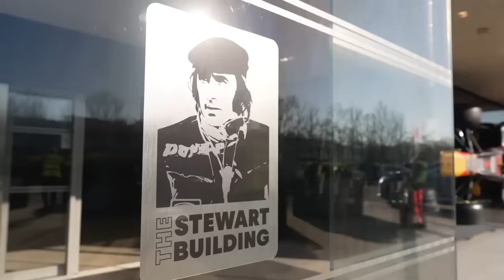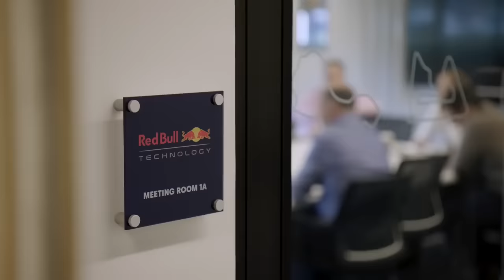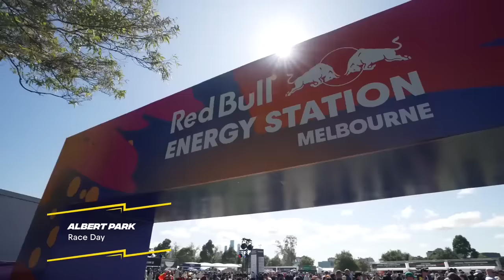Christian Horner victime d’un ÉNORME COMPLOT de Red Bull ?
🏁 Christian Horner et Red Bull Racing : Luttes de Pouvoir et Polémique Explorées !

Christian Horner, le patron de Red Bull Racing et star de la série Drive to Survive, est au coeur d'une polémique. L'écurie de Max Verstappen a en effet diligenté une enquête pour éclaircir cette situation. Mais qu'en est il réellement ? Que faut il penser de cette polémique, et de son timing ? Quand on lit entre les lignes, on découvre des luttes de pouvoir au sein de la gouvernance l'entité mère de Red Bull ... Entre Oliver Mintzlaff, Helmut Marko et Christian Horner, la lutte pour le pouvoir semble montrer son véritable visage. Et si c'était là le noeud de l'affaire ? Quoiqu'il en soit, cette décision aura forcément un impact sur les stratégies court, moyen et long terme de l'écurie.

🔥 Christian Horner, patron de Red Bull Racing, au cœur d'une polémique ! Max Verstappen et son écurie diligentent une enquête, mais quels enjeux se cachent derrière cette situation ? Dans cette vidéo, plongeons dans l'analyse approfondie des luttes de pouvoir entre Christian Horner, Oliver Mintzlaff et Helmut Marko, et son impact sur les stratégies de l'écurie.

🔍 Luttes de Pouvoir : Découvrez les coulisses des rivalités entre les figures clés de Red Bull Racing. Christian Horner, Oliver Mintzlaff et Helmut Marko : une bataille pour le pouvoir qui révèle les véritables dynamiques de gouvernance.

🤔 Analyse de Situation : Qu'en est-il réellement de cette polémique et de son timing suspect ? En lisant entre les lignes, explorez les nuances de cette affaire et comprenez comment les luttes de pouvoir peuvent influencer les décisions au sein de l'écurie.

💼 Impact sur les Stratégies : Cette décision aura des répercussions à court, moyen et long terme. Décryptons ensemble comment les luttes internes peuvent remodeler les stratégies de Red Bull Racing et affecter son parcours dans le monde de la Formule 1.

🎓 Leadership et Gouvernance : Plongez dans les leçons de leadership et de gestion qui émergent de ces luttes de pouvoir. Comment naviguer dans des situations délicates et prendre des décisions éclairées dans le monde du sport automobile.

🔗 Liens Pertinents : Pour recevoir mes conseils et mes réflexions sur le leadership, la gouvernance et la prise de décision, inscrivez-vous à ma NEWSLETTER ! ▶️